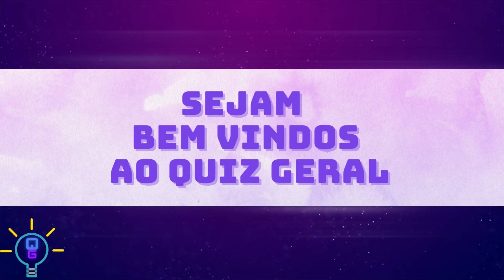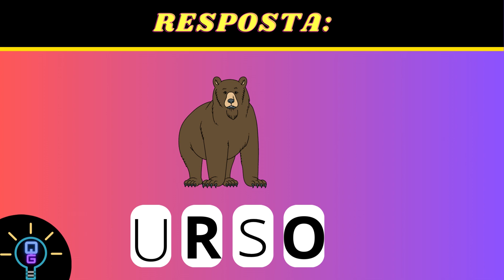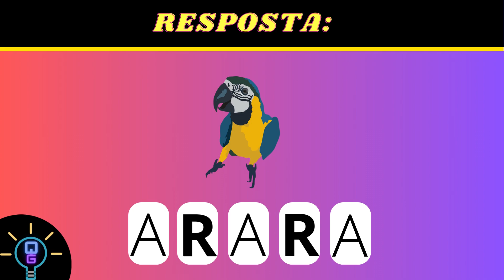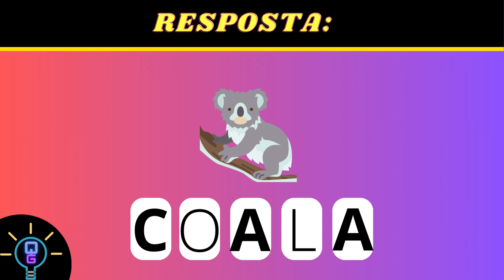ADIVINHE A PALAVRA COM POUCAS LETRAS - DICA: ANIMAIS - QUIZ GERAL #59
Olá pessoal!
Sejam bem vindos ao Quiz Geral!
Você terá 10 segundos para responder qual é a palavra.
Será que você consegue acertar?
Vamos lá!

Boa sorte!!!